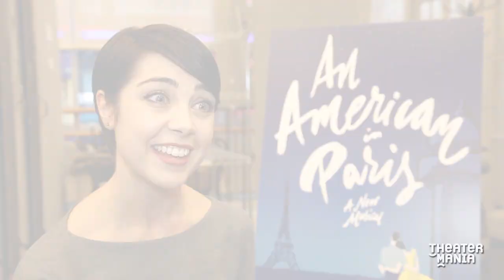An American in Paris Brings the Romance of Ballet to a Broadway Audience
The cast of An American in Paris is led by professional dancers Leanne Cope and Robert Fairchild and features a host of Broadway favorites — like Max von Essen and Veanne Cox. The new show's creative team is hoping that the worlds of dance and Broadway will also merge in their audience, with the show's world-class ballet drawing one crowd and delightful tunes of George and Ira Gershwin appealing to another. At a recent meet-and-greet event, the show's cast and creatives gushed about all the exciting aspects of this new musical.